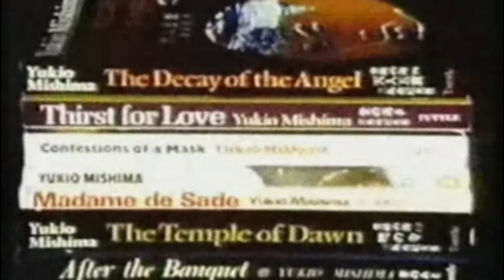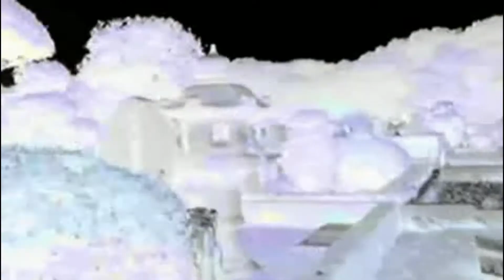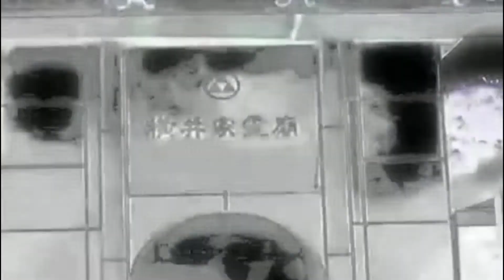Peggy Gou - "Han Jan" / Yukio Mishima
Image: (of) Yukio Mishima (The Way of the Samurai)

"IF... Creative" concept